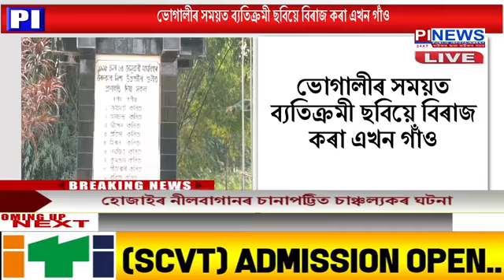ভোগালীৰ সময়ত ব্যতিক্ৰমী ছবিয়ে বিৰাজ কৰা এখন গাঁও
তামুলপুৰৰ কেকেৰিকুছি ২৪ বছৰে নাই ভোগালীৰ আনন্দ উল্লাস
এটি অভিশপ্ত নিশায়ে কাঢ়িনিলে ১৭ জনকৈ লোকৰ প্ৰাণ
দূৰ্বৃত্তৰ দলে নিশেষ কৰি পেলাইছিল ভোগালীৰ প্ৰস্তুতি